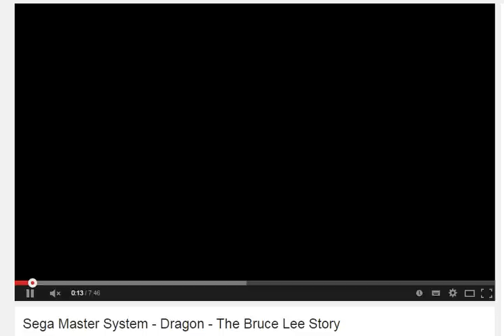Обзор Dragon the Bruce lee story (Молодость) Sega Master System Wolfing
БЕСПЛАТНАЯ РЕКЛАМА!
Оставляйте свои комментарии, ставьте оценки! Желательно каждый!! ПРОЧТУ И возьму на заметку.